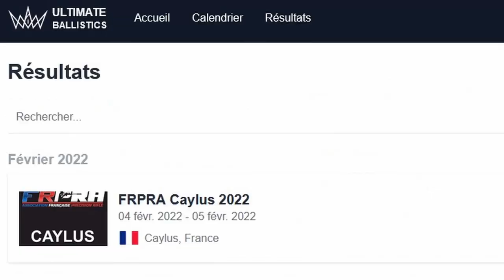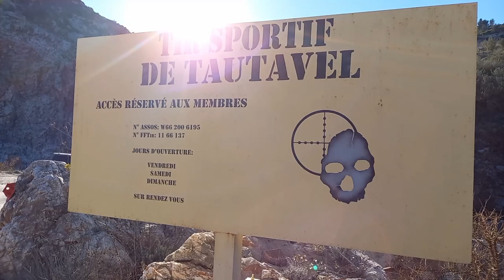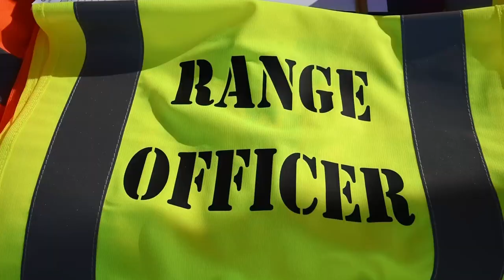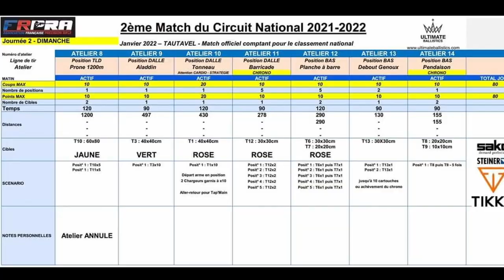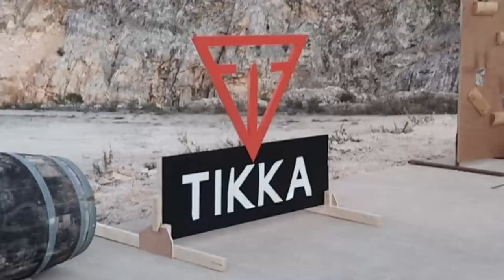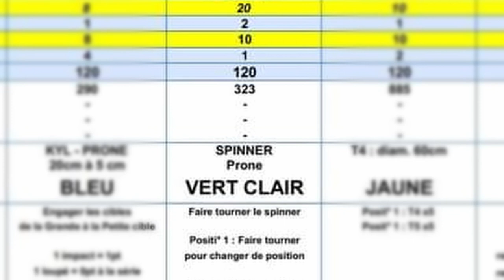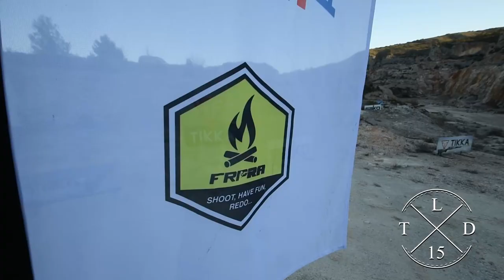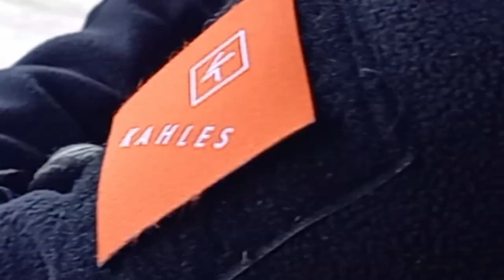Competition de Precision Rifle à Tautavel Janvier 2022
Après vous avoir présenter ma découverte ludique et fun du Precision Rifle avec JLS Precision et Klaim et mon entrainement à cette discipline avec Gaëtan de TLD15, voici la suite logique de l’histoire.
La Compétition de Precision Rifle à Tautavel, en Occitanie à regrouper une 50aine de participants. La French Precision Rifle Association ou FRPRA organise une série de compétition visant à sélectionner les meilleurs tireurs français pour les finales prévues en Hongrie cette année.

Je vous propose de découvrir une journée de tir dans une ambiance de compétition juste parfaite.

Cagnotte Leetchi pour aider au remplacement de M Collembole:
Je remercie par avance tout ceux qui pourront m'aider dans ce projet.